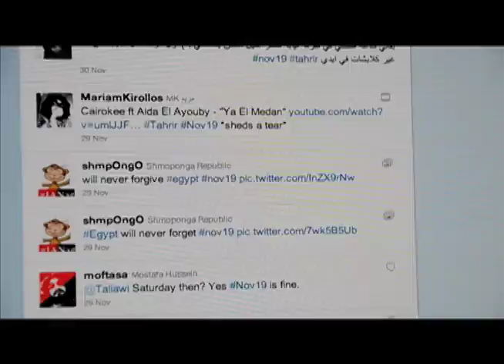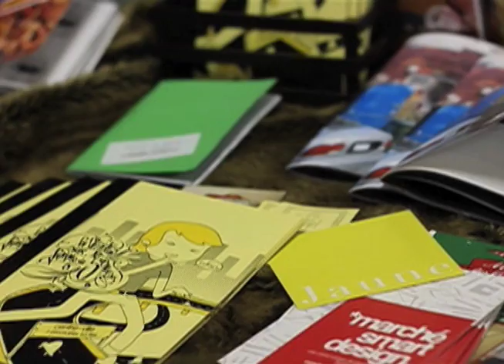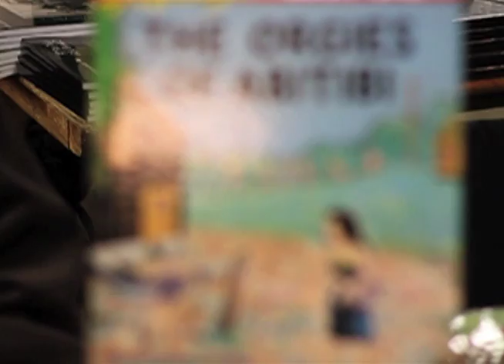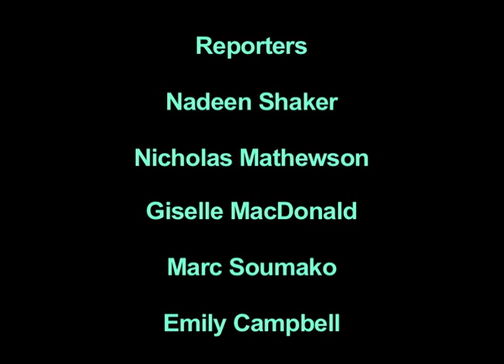CU-NOW Newscast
Concordia University Journalism